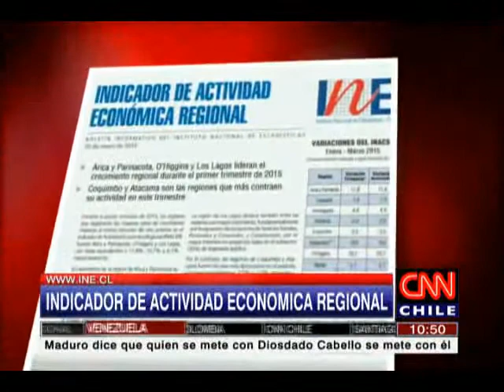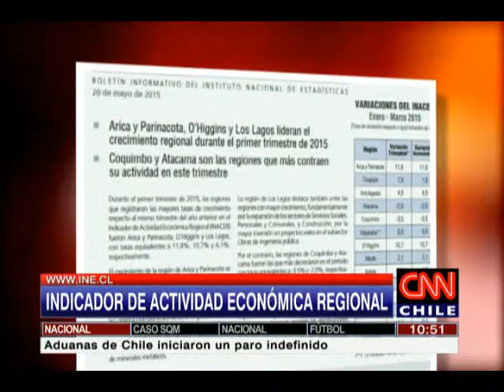Arica y Parinacota es la región que más creció el primer trimestre del 2015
Este indicador sorprendió a los expertos, ya que las regiones del norte de Chile no han tenido buenos números